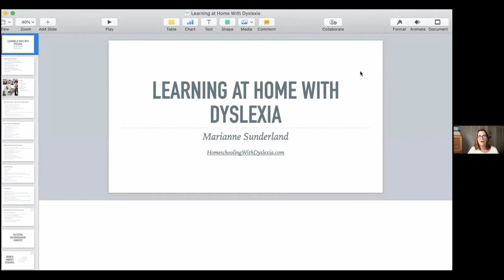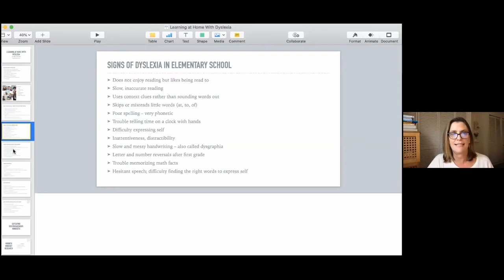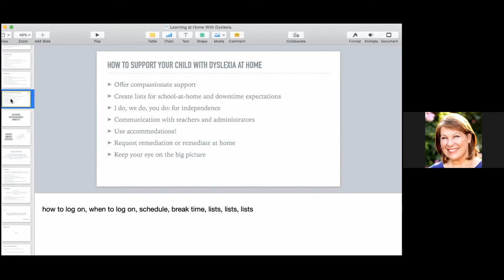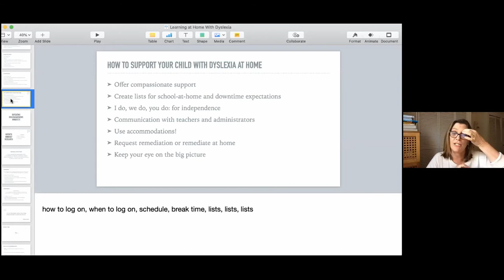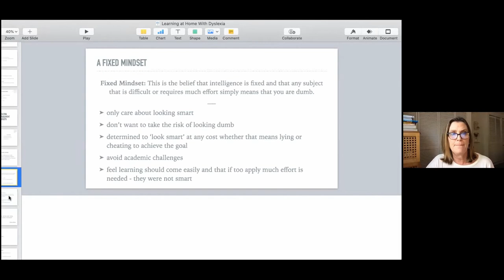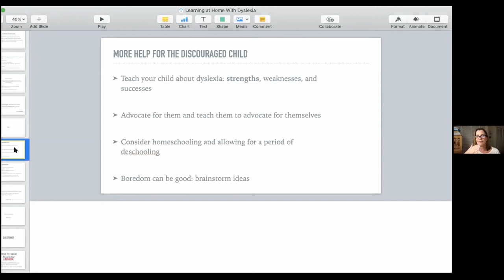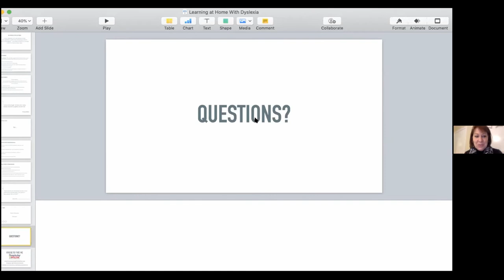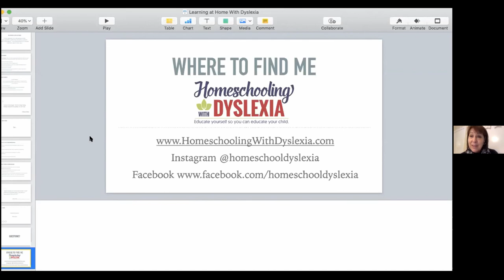Parent Group | Learning at Home With Dyslexia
IDALA presents a parent group lead by Marianne Sunderland, certified OG tutor, mother, and longtime homeschooler of her own 7 kids with dyslexia.